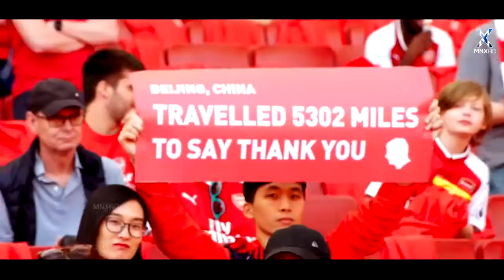Football Respect & Most Beautiful Moments 2019